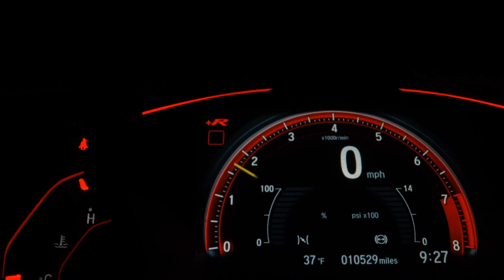CHEVROLET AGILE - 2013 - São Bernardo do Campo/SP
VENHA CONFERIR A QUALIDADE QUE SÓ A DRB MULTIMARCAS TEM A OFERECER! VEÍCULOS COM LAUDO CAUTELAR APROVADO! APROVAMOS SEU CRÉDITO COM AS MENORES TAXAS DO MERCADO! FINANCIAMENTO COM OU SEM ENTRADA EM ATÉ 60X! PARCELAMOS SUA ENTRADA NO CARTÃO DE CRÉDITO EM ATÉ 18X.! MELHOR AVALIAÇÃO DO SEU USADO NA TROCA! ACEITAMOS CARTA DE CRÉDITO! USE O SEU FGTS COMO ENTRADA, PLANOS EXCLUSIVOS PARA APOSENTADOS, PENSIONISTAS, AUTÔNOMOS E PARA MOTORISTAS DE APLICATIVOS.
APROVAÇÃO ONLINE E SEM BUROCRACIA.

Dados do Veículo
Veículo: CHEVROLET / AGILE 1.4 MPFI LTZ 8V
Ano: 2012/2013
Combustível: FLEX
Portas: 4 PORTAS
Câmbio: Manual
Cor: PRETA
KM: 161.042

✅ Air Bag
✅ Alarme
✅ Ar Condicionado
✅ Ar Quente
✅ CD e MP3 Player
✅ CD Player
✅ Computador de Bordo
✅ Desembaçador Traseiro
✅ Direção Hidráulica
✅ Freio ABS
✅ Rádio
✅ Travas Elétricas
✅ Vidros Elétricos
✅ Limpador Traseiro
✅ Trio Elétrico
✅ Porta Copos
✅ Rádio USB
✅ Som Original